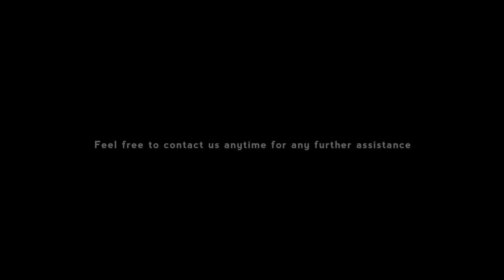Broadcast Complete Package - Channel Identity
Content:
• Promotion Spot
• Promotion Program on screen -- Pop-Up Lower Third
• TV Schedule
• Coming Up
Features:
• After Effects CS4 or above
• + 4 Color shemes included
• Full HD 1080p 29.97fps
• Music in the preview by AudioQuattro is not included but can be purchased
• Video footage shown are not included.